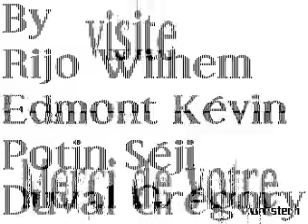Diapo by specta pr tpe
Ben c pr les tpe